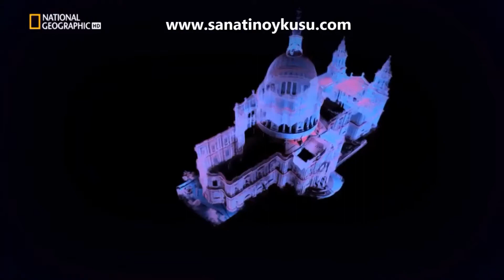1 Dakikada St Paul katedrali -Londra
Prens Charles ve Lady Diane’in  1981 yılında evlendiği  St Paul Katedrali ..Protestan inanışı için yapılmış  Londra şehrinin Anglikan Katedrali..  Bu güzel katedralin başına gelenler ise oldukça ilginç.. 962 ve 1087 yıllarında çıkan yangınlardan sonrası katedral ciddi bir zarar görmüş ve  onarılmış.
Fakat 1666 tarihinde çıkan büyük yangın sonrası tekrar inşa edilmesine karar verilmiş. Ve   1675 – 1711 Barok katedrali  yılları arasında yeniden inşa edilmiş.
İlk plan sade bulunmus, İkinci plan ise Roma’da ki St. Peter’s Basilica’sından bile daha görkemli olacak şekilde tasarlanmış. Fakat kullanışsız olacağı için bu plan da reddedilmiş.Bunun üzerine katedralin kubbesi küçültülüp farklı bir tasarım gerçekleştirilmiş ve bu plan kabul edilmiş.
Kubbede bulunan galeriye çıkıldığında fısıltıyla dahi konuşulan herşey ordaki herkes tarafından duyulabiliyor bu yuzden buraya  Fısıltı Galerisi deniliyor.
111 metre yukseklikten tum Londra'yi gorebildiginiz katedralde, Florence Nightingale,  William Turner, Thomas Edward Lawrence gibi önemli isimlerin de mezarları bulunmakta.